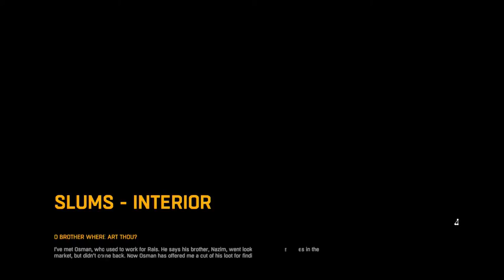Dying Light 78 Into the Market!